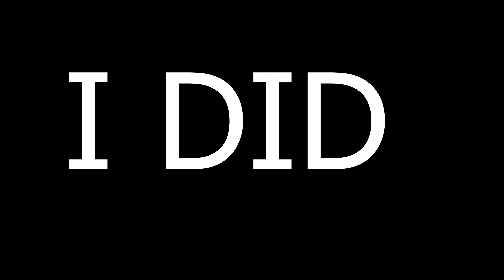THERE ARE GIANT MOTHS?!!! Escape The Backrooms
FRIENDS IN VIDEO:

    KaosCurse
    Snowfoxdusk
    Gavaders